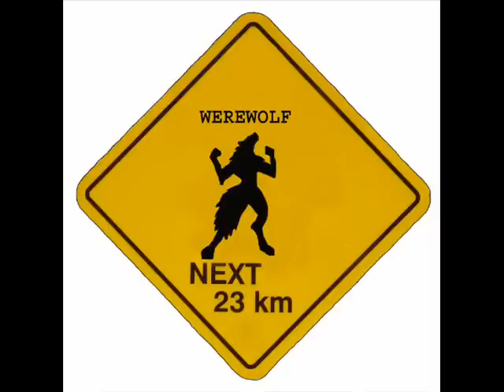werewolf-bat country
BORED,made vid,hear you go